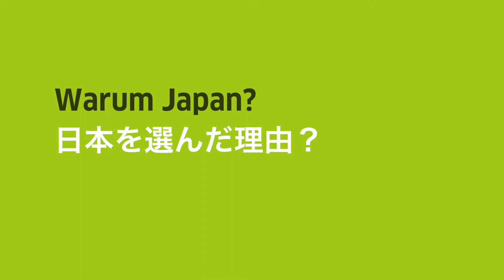Daniel Lang / ダニエル・ラング （Stipendiat der Villa Kamogawa, Jan. - Apr. 2017 / ヴィラ鴨川滞在2017年1月～4月）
Neben seiner Tätigkeit als freischaffender Filmemacher, arbeitet Daniel Lang (geb. 1977)  als künstlerisch-wissenschaftlicher Mitarbeiter für Dokumentarfilm an der HFF München. Während seinem Aufenthalt in der Villa Kamogawa setzte er sich mit der Töpferei als Kunstform und der Beziehung der Japaner zu ihrer Keramik auseinander.

ダニエル･ラング（1977年生まれ）は、フリーの映像作家としての活動の傍ら、ミュンヘンのテレビ映画大学でドキュメンタリー映画の学術・芸術研究員としても働いている。ヴィラ鴨川滞在中は、芸術形態としての陶芸、そして日本人の自国の陶芸に対する関係というテーマに取り組んだ。